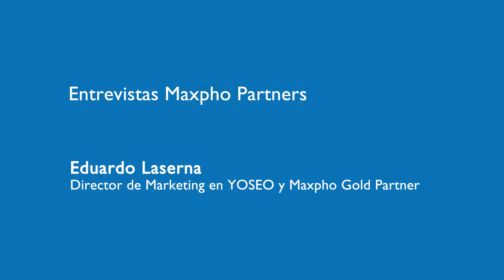Maxpho Partners Interviews - Eduardo Laserna de YOSEO marketing y Maxpho Gold Partner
Entrevista en el evento Partners Day a Eduardo Laserna, Director de Marketing en YOSEO y Maxpho Gold Partner.